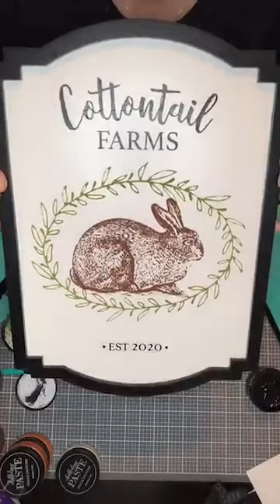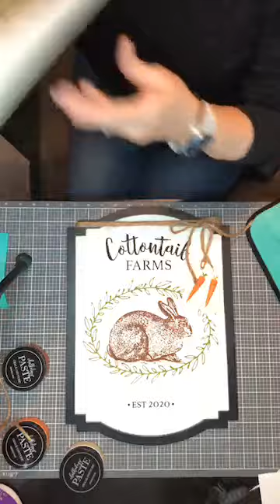Chalk Couture - Cottontail Farms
Learn how to create this adorable Cottontail Farms picture. I am using our silk screen  transfer & our chalk paste. This was an easy DIY project for your home.